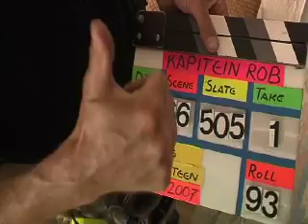De Dijk - Kapitein Rob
Music Video of Kapitein Rob by De Dijk.